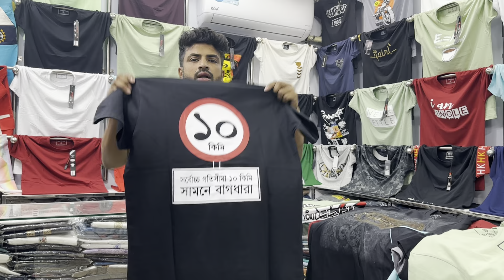২০২৪ সালের নতুন হাফ হাতা টিশার্ট কিনুন কম প্রাইসে |Half sleeve T-shirt price in Bangladesh 2024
২০২৪ সালের নতুন হাফ হাতা টিশার্ট কিনুন কম প্রাইসে |Half sleeve T-shirt price in Bangladesh

ফড়িং
kazitower

অর্ডার করতে ম্যাসেজ অথবা কল করুন
আপনার নাম :
মোবাইল নাম্বার :
শার্টের ছবি :
আপনার ঠিকানা |
Imo/whats up
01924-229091